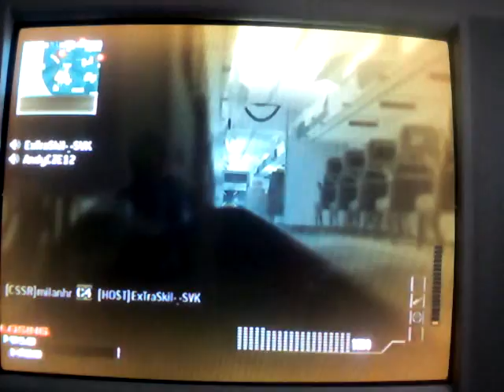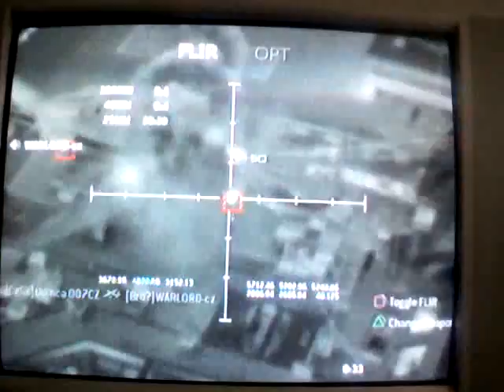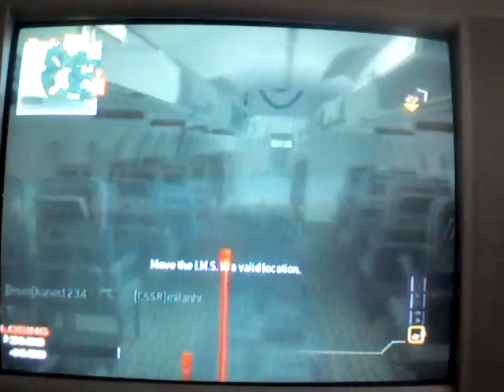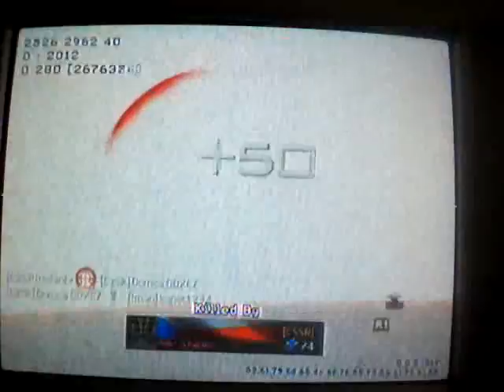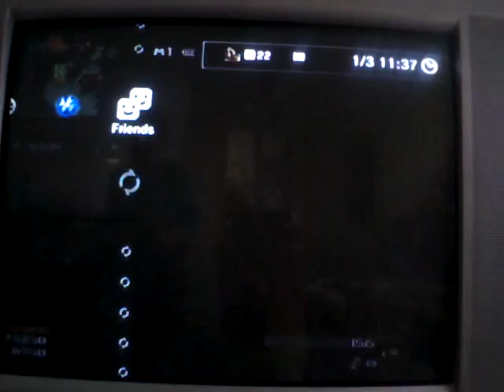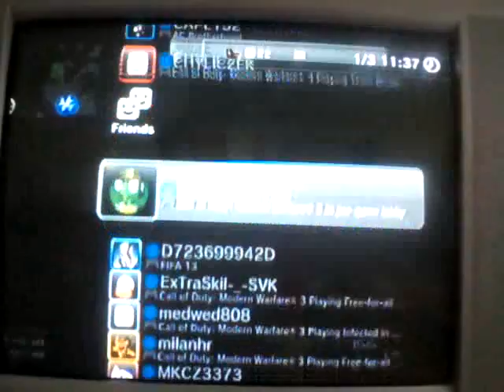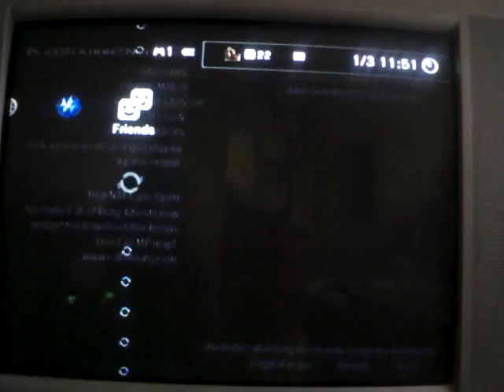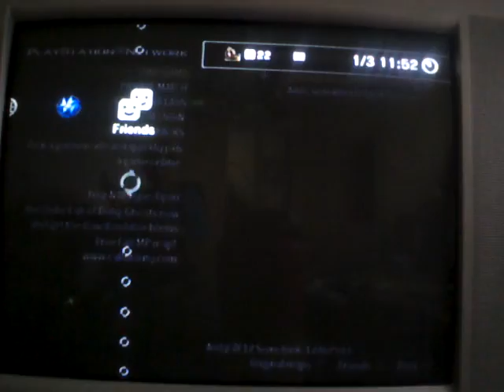MW3 MiniHry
Hmm